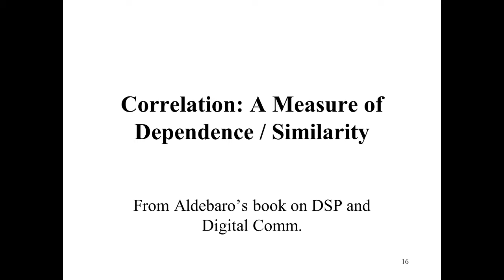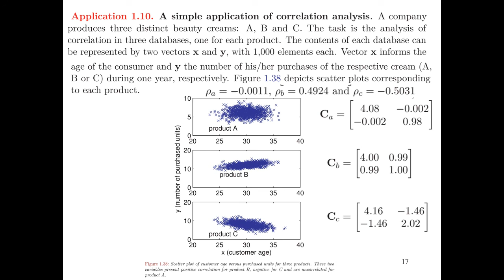Processos Estocásticos / Aleatórios - 1 revisão de correlação